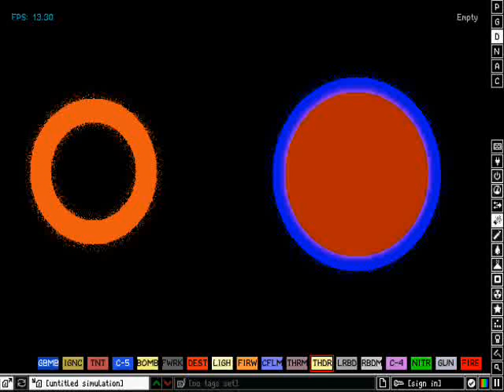Powder Toy portals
using portals on powder toy. this game is bad ass.